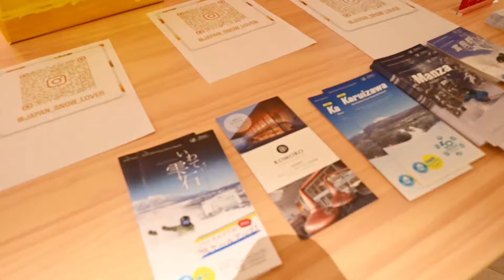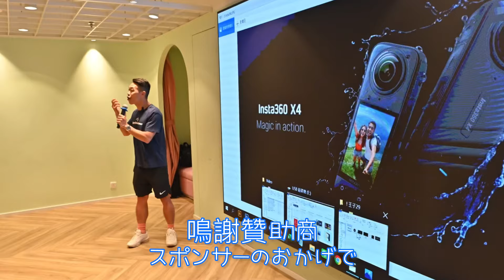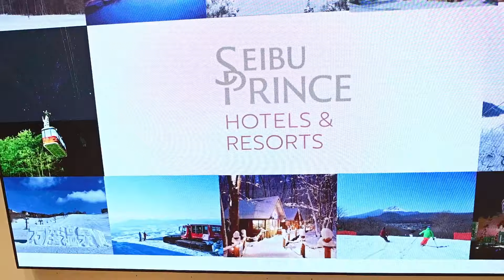「西武王子酒店及度假村 x 日本滑雪好友營」活動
2024年7月29日晚上,「西武王子酒店及度假村」x「日本滑雪好友營」的活動順利完成🎉送出住宿券🏨、纜車券🚡及各個滑雪場的精美禮物💝 感謝各位參與🫰🏻

7月29日の夜、「Seibu Prince Hotel & Resorts」x「JapanSnowLover」のイベントは無事終了しました🎉 宿泊券🏨やリフト券🚡、そして各スキー場からの豪華プレゼントもお渡ししました💝 ありがとうございます🫶🏻